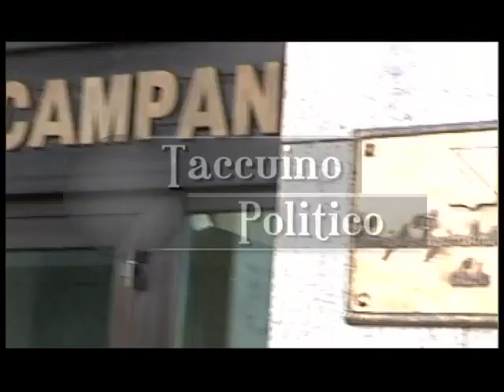Taccuino politico della Campania 11 settembre 2012